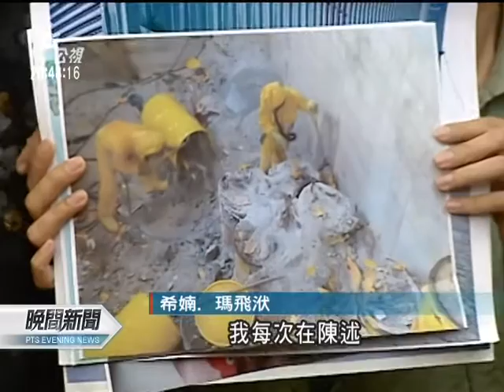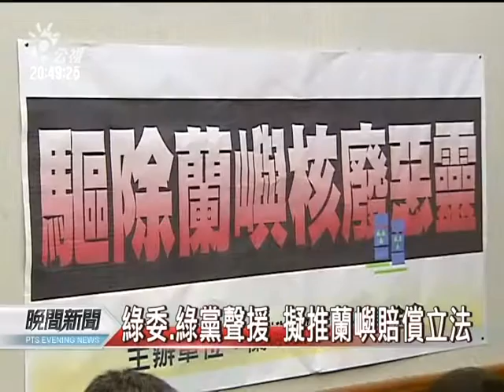20120301 公視晚間新聞 達悟人立院陳情 盼核廢遷出蘭嶼